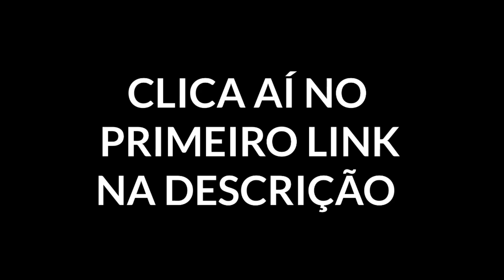LAYLA DANDO STUN ?? AGORA ELA VIRA META !!! - Mobile Legends : Bang Bang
SHHOTO
Shhoto
Shhoto mlbb
Shoto ml
shoto mlbb
tutorial Mlbb